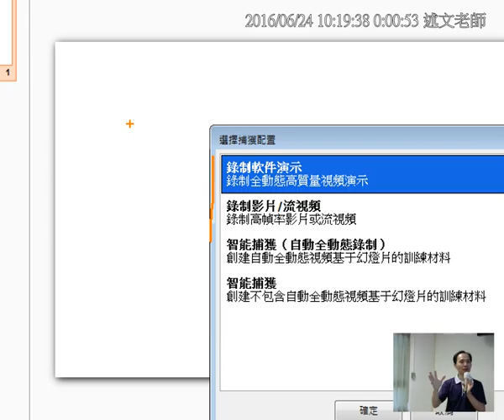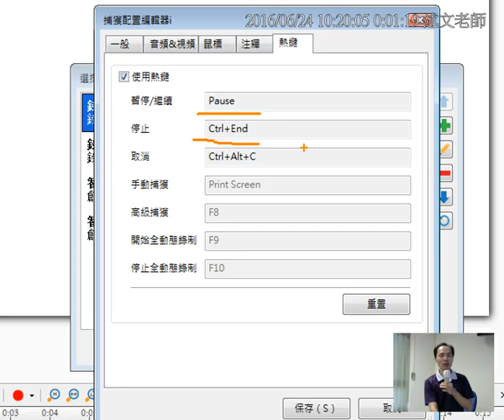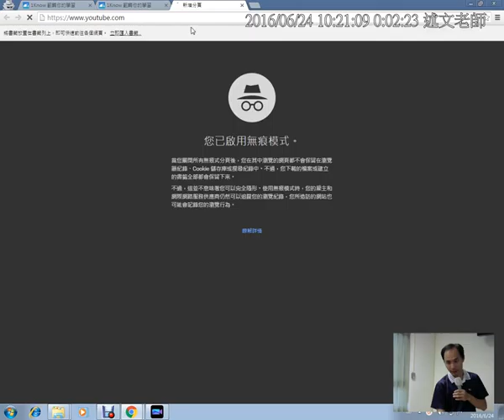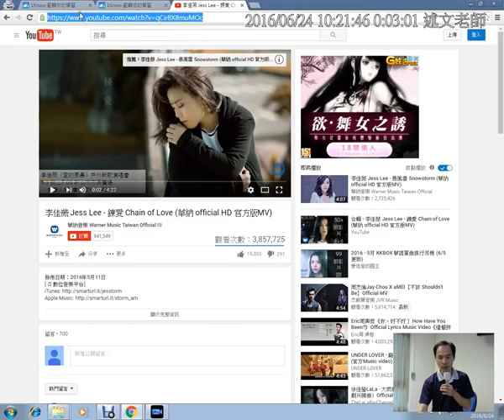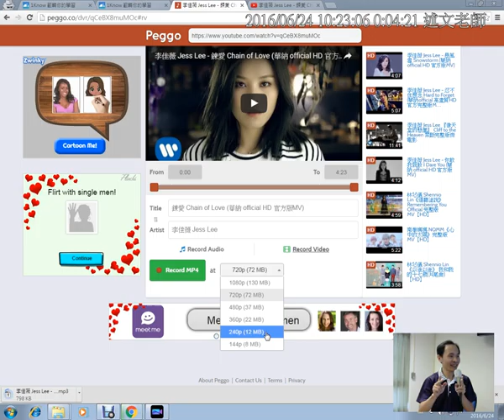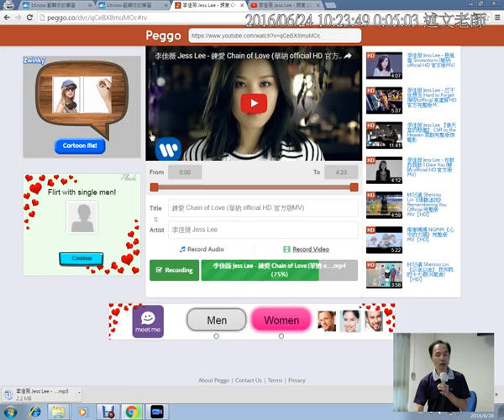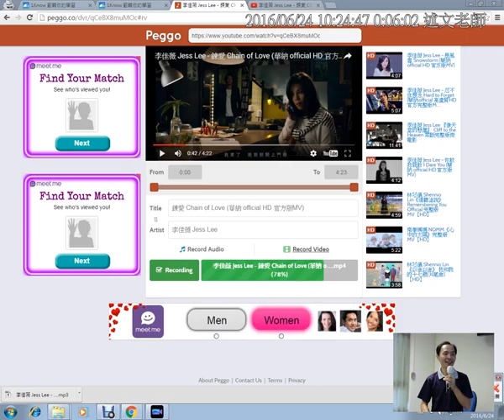06：使用ActivePresenter錄製螢幕畫面